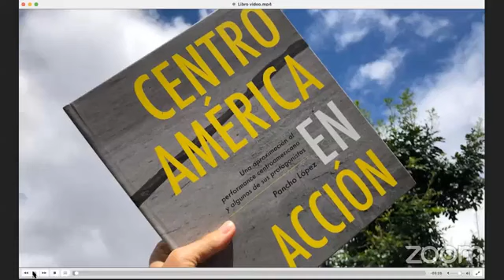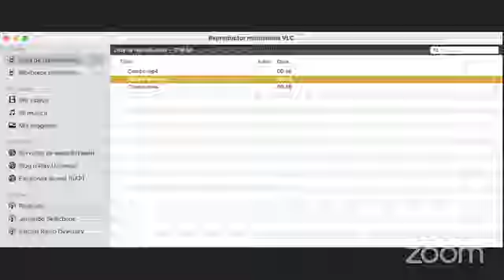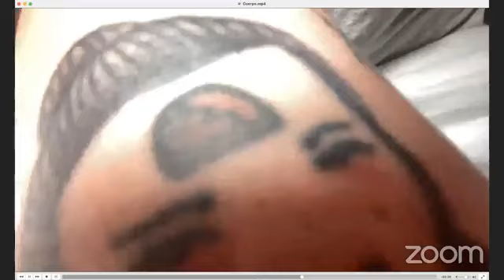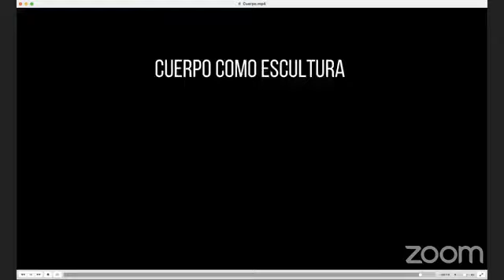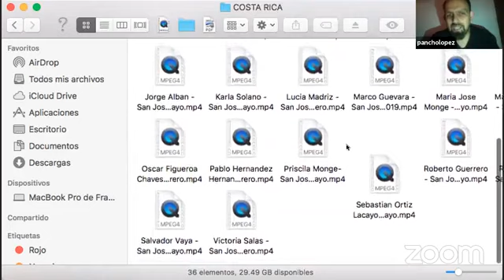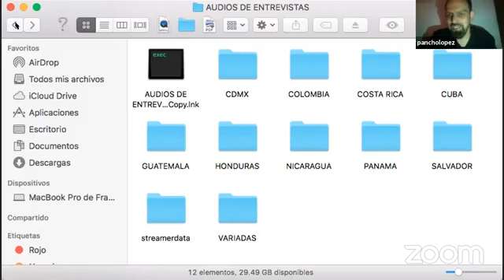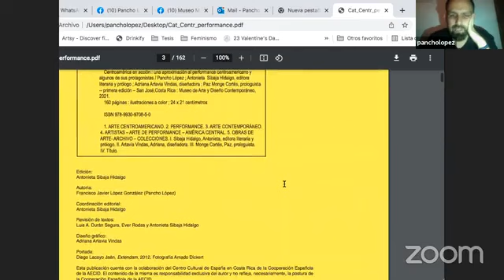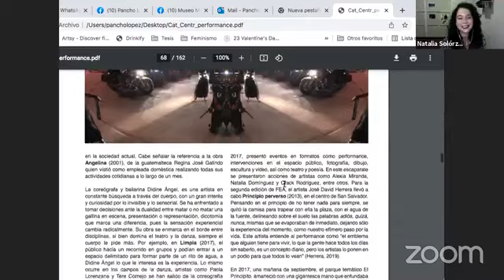Conversatorio: "Cuerpo, resistencia y performance" con el artista y escritor Pancho López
Actividad organizada por las y los estudiantes del curso "Problemas de estética" y su profesor, el MSc. Luis Durán Segura, a propósito del libro: "Centroamérica en acción" escrito por Pancho López